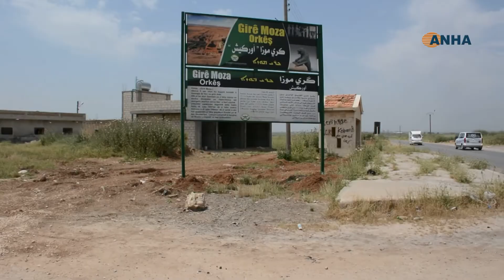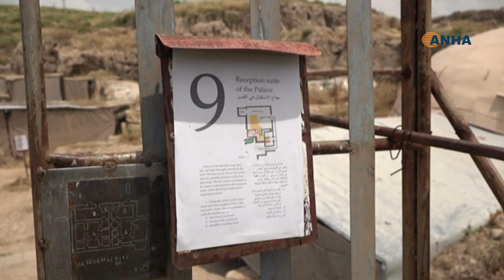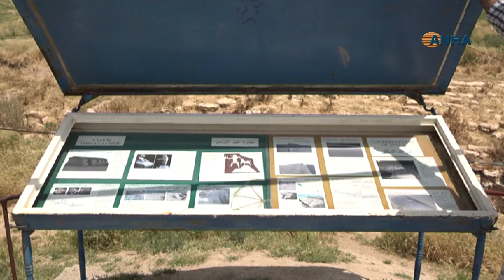Paytexta Hûriyan li benda lênêrîn û parastinê ye